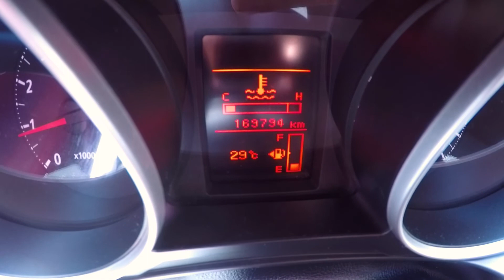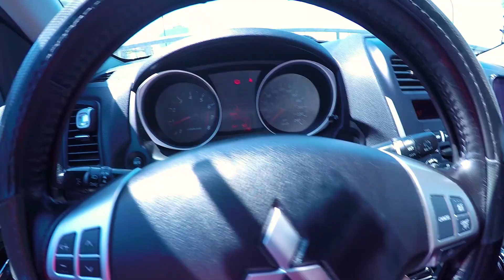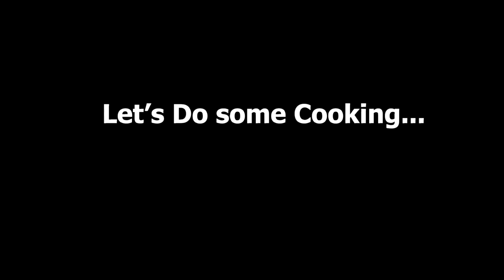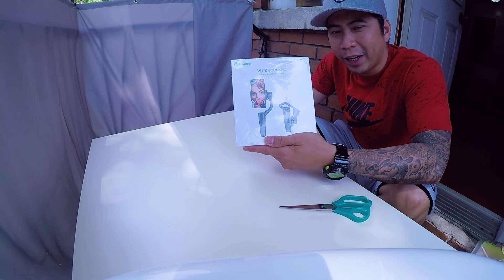Ang Pagluluto // Unboxing Feiyu Tech Vlog Pocket // Buhay sa Canada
Isa na naman pong walang kwentang pangyayari sa buhay ni Aran sa canada. hahaha! Nagluto, Nag Unbox ng Feiyu tech Vlog Pocket, at pumunta sa isang pagsasalo. Enjoy mga pis!